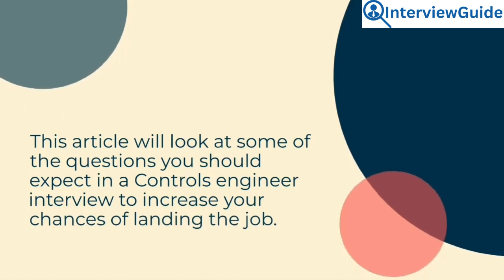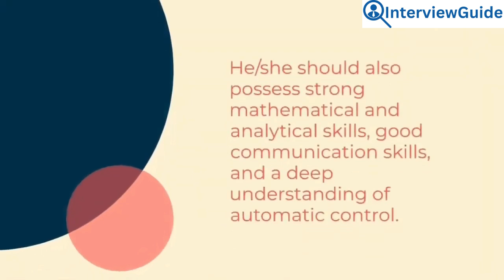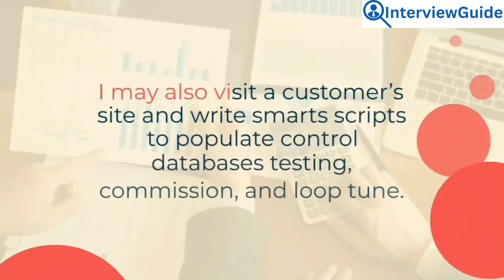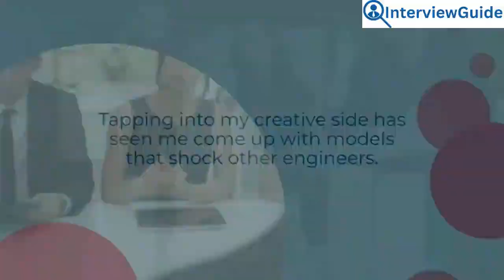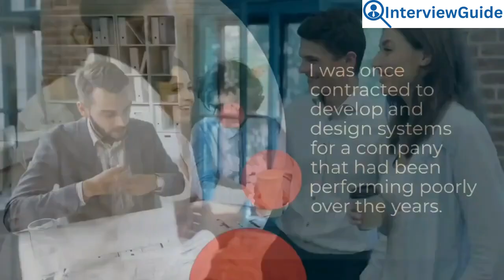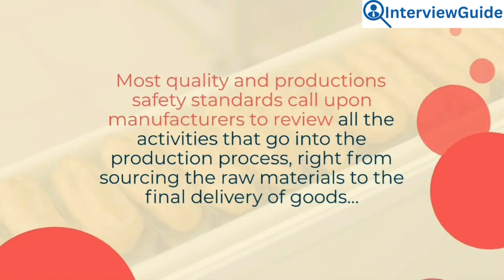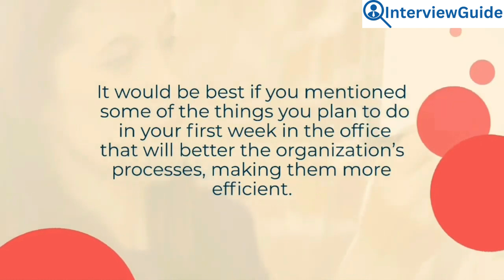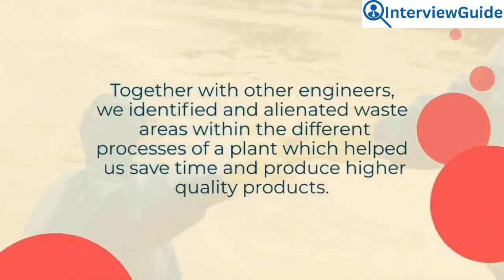Controls Engineer Interview Questions And Answers for 2025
Get ready to enhance your understanding of the key questions and answers you may encounter during a controls engineer interview. This video provides valuable insights and tips to help you prepare effectively, ensuring you're ready to tackle any challenge that comes your way. Perfect for aspiring and seasoned professionals alike, this guide covers a wide range of topics relevant to the field.